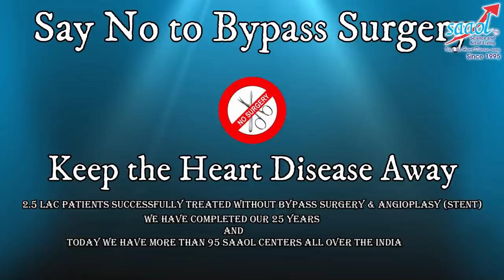Over weight -- the real cause. | By Dr. Bimal Chhajer | Saaol